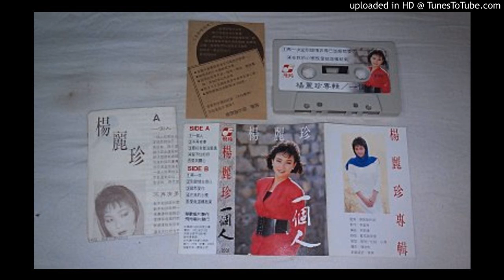一個人(楊麗珍)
一個人
演唱：楊麗珍

一個人孤獨地走在回憶裡
用什麼心情才能面對自己
怎麼做 才能夠留住妳的溫柔
告訴我為什麼如此折磨
說什麼永遠愛我  說什麼永遠不離開我
說什麼誰對誰錯 到最後還是分手
今夜的細雨濛濛  冷冷的落在眼裡
分不清是雨還是淚滴

怎麼做 才能夠忘記你的溫柔

(重複一次)